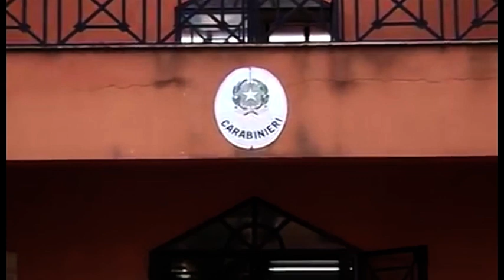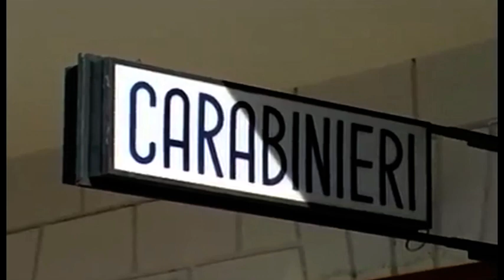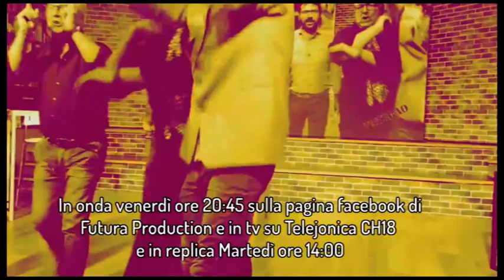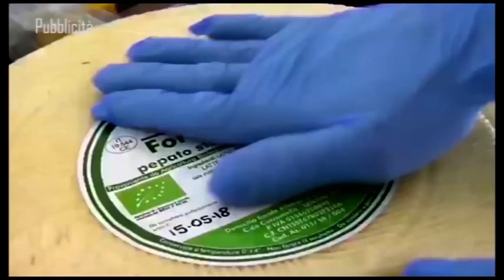TG Futura xpress del 16-10-2020